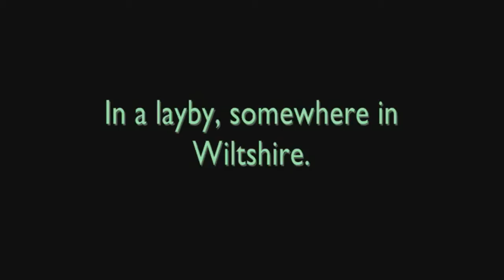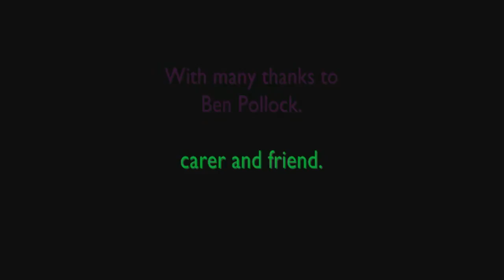The anatomy of loss.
I entered one of my paintings into the Royal Academy summer open exhibition. This film is the story of that painting and of the day we took it down to London. I'll find out if it gets in to the exhibition in a month or so.